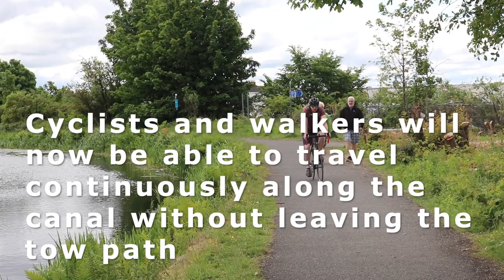Stockingfield Bridge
Scottish Canals' new Stockingfield Bridge project will link communities in the North West of Glasgow, to the canal, the city centre and the west end.